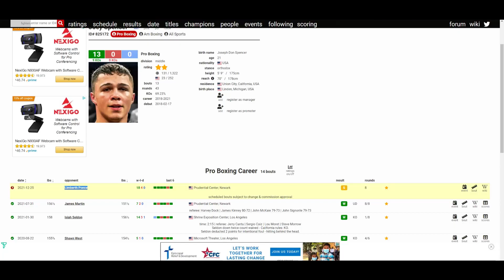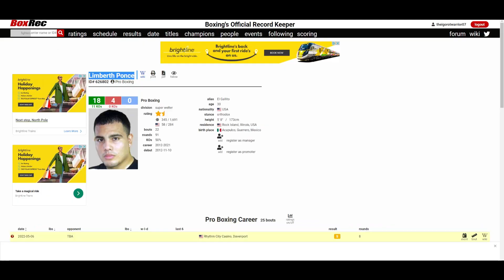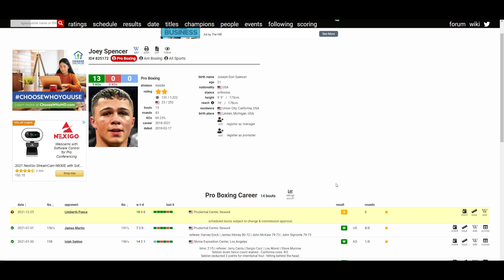JOEY SPENCER VS LIMBERTH PONCE (WHO WINS?)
🥊 Boxing Fan
🎮 Gamer
🇵🇭 Filipino
🇺🇸 American
🌎 Earthling